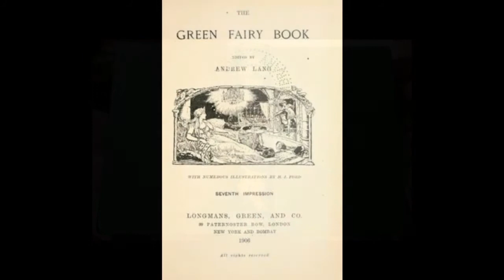The Story of Caliph Stork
The Green Fairy Book by Andrew Lang, illustrated by Henry Justice Ford